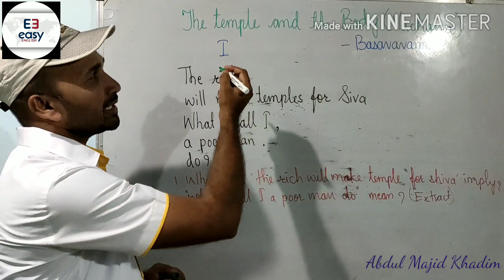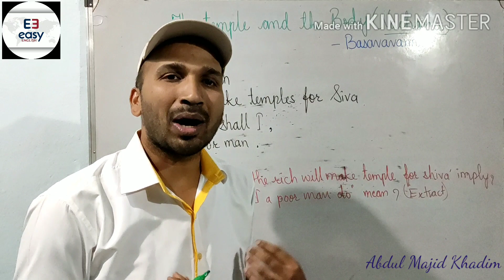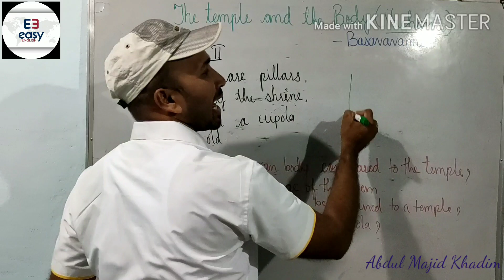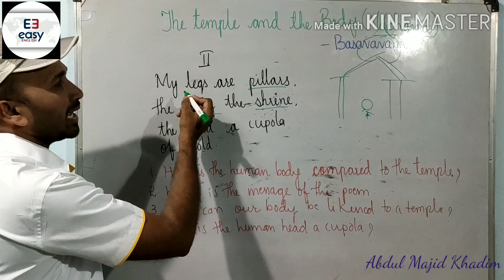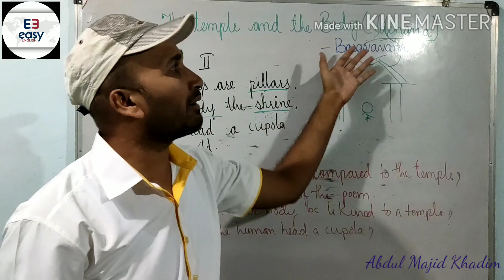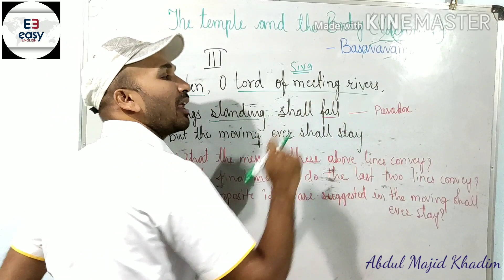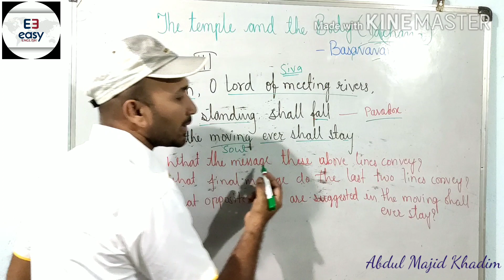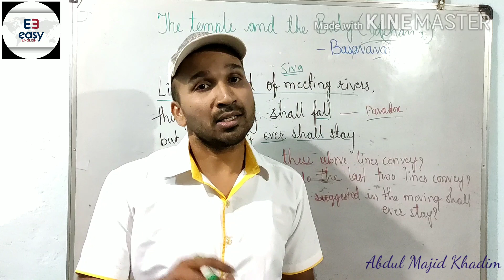The Temple and the Body by Basavanna, Easy English classes, SSLC board first language English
Explanation of the poem, new words and their meanings, poetic devices used, message of the poem, Central questions, extract based questions,